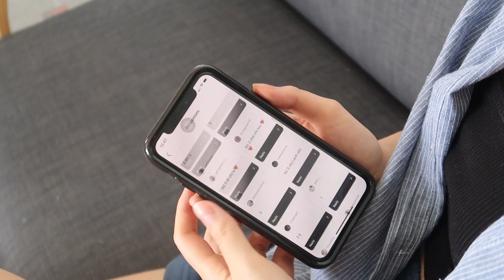MAKEUP THEO TRANH | LAN ANH ♡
Yooooo it's been a month since the last video I uploaded ❤️❤️
Không có gì vui hơn khi comeback với video makeup look do mọi người bình chọn nhỉ ahihi, cho nên đồ hơi thiếu 1 xíu do dịch quá nè, mọi người giữ gìn sức khoẻ và xem zideo nhá 💁🏻‍♀️
Những sản phẩm có giá đắt thì Lan Anh sẽ để dupe cho mọi người nha.

My Castle’s Address:
© Bản quyền thuộc về LA's Little Castle
© Copyright by LA's Little Castle ☞ Do not Reup